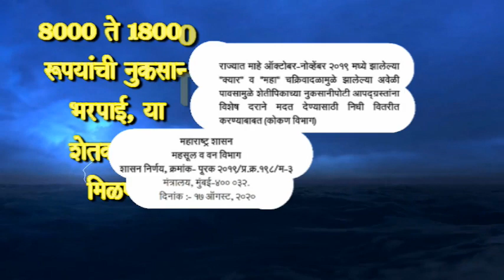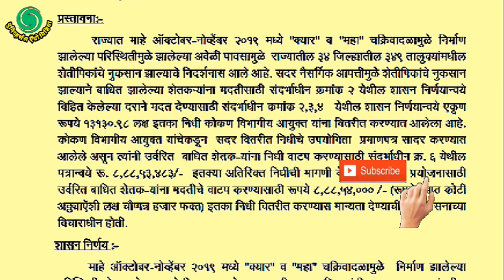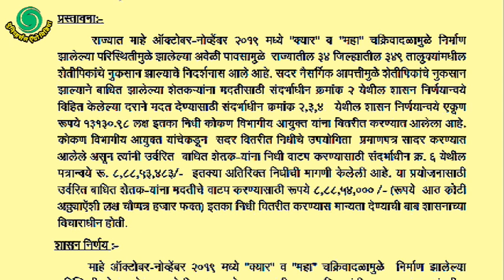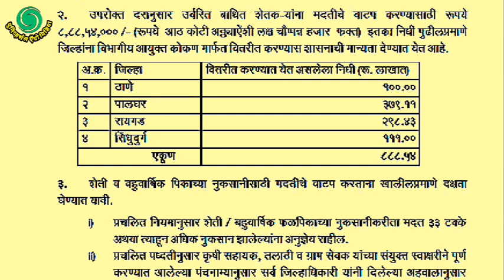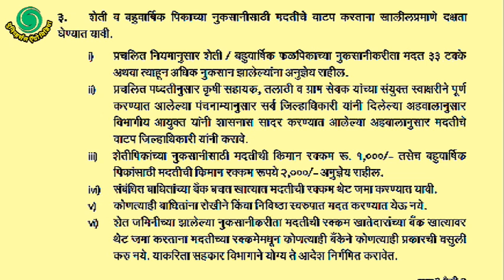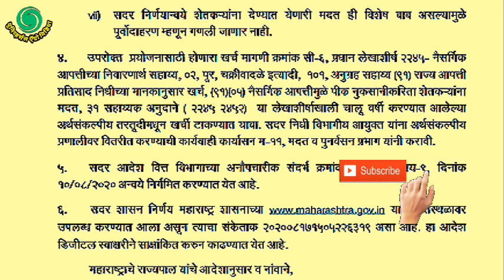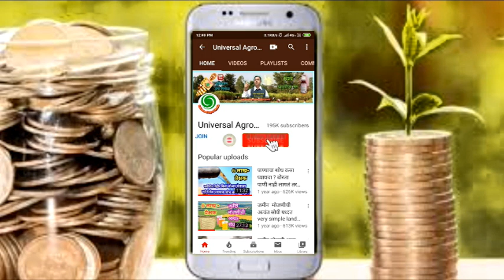8000 ते 18000 - 34 जिल्ह्यातील शेतकऱ्यांना शासनाची मदत,अतिवृष्टी नुकसान भरपाई 2020,पिक नुकसान भरपाई,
8000 ते 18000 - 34 जिल्ह्यातील शेतकऱ्यांना मिळणार,अतिवृष्टी नुकसान भरपाई मदत 2020,ओला दुष्काळग्रस्त,
अतिवृष्टी नुकसान भरपाई मदत 2020 | फक्त्त याच शेतकऱ्यांना मिळणार मदत | 326 कोटी मंजूर
फक्त याच शेतकऱ्यांना मिळणार अतिवृष्टी 2019 ची मदत | पहा कोणत्या अटी व कोणते निकष आहेत
अवकाळी नुकसानग्रस्तांना सरसगट लाभ मिळणार नाहि जाणुन घ्या अटि व शर्ती.
पिक नुकसान भरपाई नावानुसार याद्या || PIK NUKSAN BHARPAI CLAIM || KARJMAFI
अतिवृष्टी नुकसान भरपाई मदत लाभार्थी याद्या पहा तुमच्या मोबाईलवर | ATIVRUSHTI NUKSAN LABHARTHI YADYA
POCKRA YOJNA LIST नानाजी देशमुख कृषी संजीवन प्रकल्प
PIK NUKSAN BHARPAI 2019 || पिक नुकसान भरपाई
अतिवृष्टी व पूरग्रस्त बाधितांसाठी NDRF/SDRF कडून 15 कोटी मंजूर | ATIVRUSHTI NUKSAN MADAT NIDHI
पिक विमा खरीप हंगाम सन 2019 शासनातर्फे मंजुर.
अवकाळी पावसामुळे झालेल्या पिकाच्या नुकसानीबाबत पिक विमा असा मिळवा || खरीप 2019
ओला दुष्काळग्रस्त जिल्ह्यांची यादी प्रसारित - DUSHKALGRAST LIST 2019
२०१९ मधील पीककर्ज होणार माफ, ३०० कोटी मंजूर पण कोणाची होणार कर्ज माफ ?|| ATIVRUSHTI KARJAMAPHIमागच्या वर्षीची नुकसान भरपाई पुन्हा मिळणार क्यार व महा चक्रीवादळ आक्टोबर व नोव्हेंबर २०20 326 कोटी खरीप पीकविमा २०१९ मंजूर,खात्यात जमा होण्यास सुरु २०१८च्या वंचितांना ही लाभ, PMFBY खरीप पीक विमा २०१९ जाहीर2019.अतिवृष्टीग्रस्त शेतकरी मदत 2020 लवकरच शेतकर्यांना मिळणार LL नवीन घडामोडी LLऑक्टोबर-नोव्हेंबर 2020 नुकसान भरपाई मिळणार | 8000 ते 18000 मिळणार | महाराष्ट्र शासन GR 29 जून |712 शेती जगत : शेतकऱ्यांना शासनाची मदत, रक्कम थेट खात्यात जमा होणारया 34 जिल्ह्यातील शेतकऱ्यांना मिळणार पुन्हा मदत WEATHER शेतकऱ्यांना दर महिण्याला २५०० ₹ पगार नवीन शेतकरी योजना 2019दुष्काळी अनुदान वाटप झाले सुरू. पहा किती मिळणार अनुदान.लाभार्थी यादी जाहीर प्रधानमंत्री किसान सन्मान योजना | आपले नाव आहे का पहा पात्र कि अपात्र ?MAFI NEWS MAHARASHTRA शेतकऱ्यांच्या खात्यात जमा होणार 6000 रुपये.. जाणून घ्या काय आहे ही योजना शेतकरी कर्जमाफी दुसरी सुधारीत 2020 ची यादी कशी पहावी || KARJ MAFI LIST II CSMSSY - 2020 पिक विमा सर्व जिल्ह्यांची लाभार्थी यादी | KHARIF PIK VIMA ALL DISTRIC LIST 2018-19
MAHARASHTRA GOVERNOR BHAGAT SINGH KOSHYARI ON SATURDAY ANNOUNCED FINANCIAL RELIEF TO FARMERS WHOSE CROPS WERE DAMAGED IN UNSEASONAL RAINS, AND ORDERED ITS IMMEDIATE DISBURSAL. ... THE THEN CHIEF MINISTER, DEVENDRA FADNAVIS, HAD ON NOVEMBER 2 APPROVED ₹10,000 CRORE AS A SPECIAL ASSISTANCE FOR AFFECTED FARMERS.
MAHARASHTRA SANCTIONS RS 10,000 CRORE IMMEDIATE AID FOR RAIN ...
THE MAHARASHTRA GOVERNMENT ON SATURDAY APPROVED RS 10,000 CRORE AS A SPECIAL PROVISION TO PROVIDE IMMEDIATE ASSISTANCE TO FARMERS ...
THE MAHARASHTRA GOVERNMENT ON SATURDAY APPROVED RS ... IMMEDIATE ASSISTANCE TO FARMERS AFFECTED BY UNSEASONAL RAINS. ... IF MAHARASHTRA CAN TAKE SUCH A SERIOUS ISSUE OF DAMAGED CROPS,INSPITE OF FIRMING THE GOVT.
IN MAHARASHTRA: DESPITE GOOD RAIN AND GOVERNMENT SCHEMES ...
DESPITE SATISFACTORY RAINFALL THIS MONSOON, MAHARASHTRA REGISTERED A PALTRY FALL OF ... FAMILIES PER VILLAGE EACH FOR THESE PROBLEMS AND HELPED THEM WITH RS5,000 EACH. ... GOOD RAINS FAIL TO OFFER RESPITE TO FARMERS IN MAHARASHTRA ...
MAHARASHTRA SANCTIONS RS 10,000 CRORE AID FOR RAIN-HIT ...
 THE CENTRE HAS ASSURED HELP TO STATE FARMERS WHO HAVE SUFFERED CROP LOSSES DUE TO UNSEASONAL RAINS. ... ON SATURDAY, THE MAHARASHTRA GOVERNMENT HAD APPROVED A SUM OF RS 10,000 CRORE FOR PROVIDING ASSISTANCE TO AFFECTED FARMERS.
SIX FARMERS IN MAHARASHTRA END LIVES AS RAIN DESTROYS CROPS ...
ACCORDING TO THE STATE GOVERNMENT'S PRELIMINARY ESTIMATES, CR. ... SIX FARMERS IN MAHARASHTRA END LIVES AS RAIN DESTROYS CROPS ... FARMERS ARE PUSHED TO THE BRINK AND ALL EFFORTS SHOULD BE MADE TO HELP THEM TIDE OVER THE SITUATION. ... ASK ANY MARKETER FOR HER LIST OF CHALLENGES TODAY, AND ONE POINT INEVITABLY ...
FARMERS IN MAHARASHTRA TO BENEFIT FROM IMPROVED INSURANCE ...
CCAFS.CGIAR.ORG › RESEARCH-HIGHLIGHT › BETTER-DESIGNED-W...
UNLESS THERE IS SOME COMPENSATION, I WILL FACE A LOT OF PROBLEMS,” HE SAID. ... [READ: SUDDEN RAINFALL LEAVES MAHARASHTRA FARMERS WORRIED; ... THE GOVERNMENT OF INDIA, HOWEVER, HAS MADE AN EXPRESSED COMMITMENT TO MAKE CROP ... ON HOW FARMERS CAN BE INSULATED FROM CLIMATE RISKS, THE CGIAR RESEARCH PROGRAM ON CLIMATE ...
UNSEASONAL MAHARASHTRA RAINS DAMAGE CROPS ON 7 MILLION ...
CHIEF MINISTER DEVENDRA FADNAVIS INSPECTS FARMER'S DESTROYED CROP. PHOTO: ASHWIN AGHOR. UNSEASONAL RAINS IN MAHARASHTRA HAVE DAMAGED CROPS ON 70 LAKH HECTARES ACCORDING TO GOVERNMENT OFFICIALS, THE LOSS COULD BE TO THE TUNE OF ... FADNAVIS HAS DEMANDED ADDITIONAL AID FROM THE CENTRAL GOVERNMENT.
FARMER RAIN PROBLEMS IN MAHARASHTRA GOVERNMENT HELP THEM
LIVE RAIN NEWS IN MAHARASHTRA TODAY
HEAVY RAINFALL PLACE IN MAHARASHTRA
MAHARASHTRA HEAVY RAINS NEWS
LATEST RAIN NEWS
MAHARASHTRA RAINFALL
LATEST RAIN NEWS IN MARATHWADA
8000 ते 18000 मिळणार, अतिवृष्टीग्रस्त शेतकरी मदत, फळपीक विमा योजना 2019-20 निधी मंजूर, ओला दुष्काळग्रस्त जिल्ह्यांची यादी प्रसारित, अतिवृष्टी नुकसान भरपाई मदत 2020, ओला दुष्काळ मदत निधी, नुकसान भरपाई मिळणार क्यार व महा चक्रीवादळ आक्टोबर व नोव्हेंबर २०20,